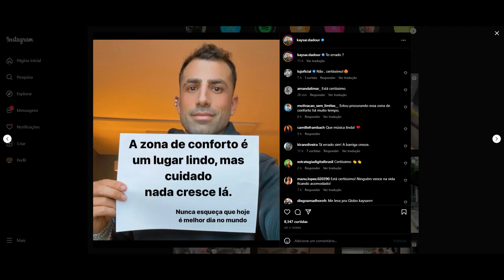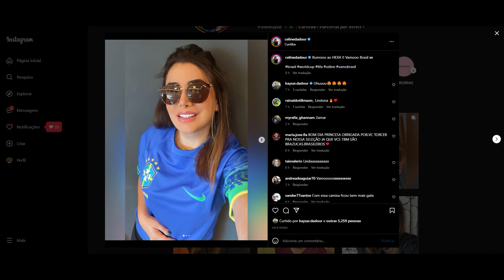STORIES DO KAYSAR DADOUR ATOR 27/11/2022